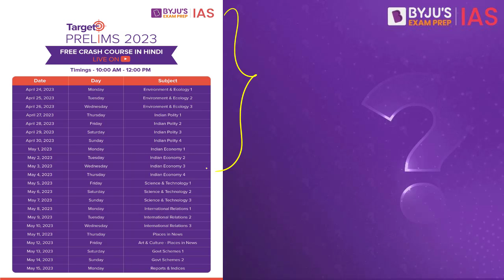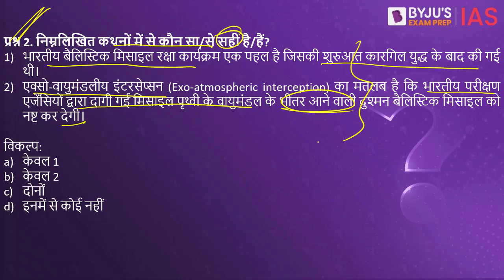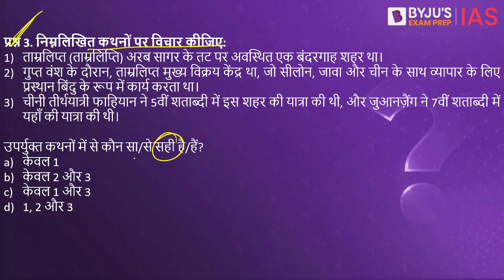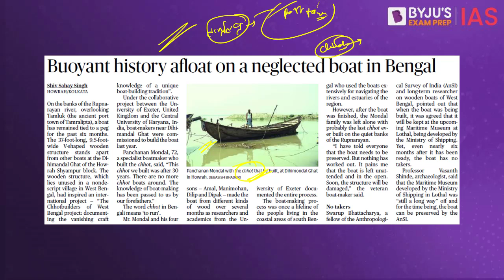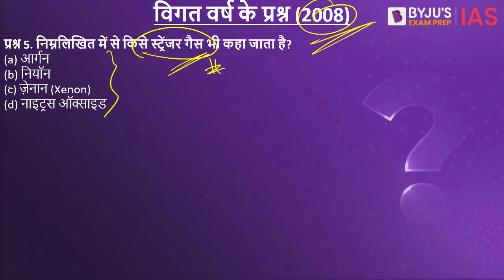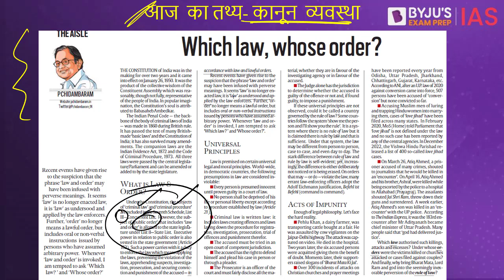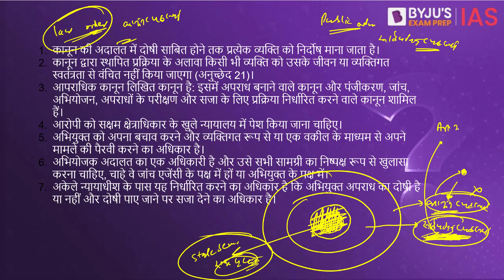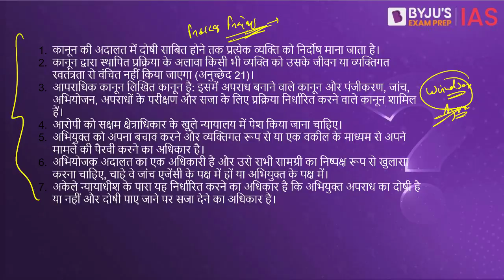Daily Quiz (23 April 2023) for UPSC Prelims Hindi | General Knowledge & Current Affairs Questions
आजके टॉपिक्स निम्नलिखित है:
भूमिका - 00:00
1. भारतीय जनऔषधि परियोजना - 00:50
2. भारतीय बैलिस्टिक मिसाइल रक्षा कार्यक्रम - 02:33
3. ताम्रलिप्त - 04:52
4. एनोरेक्सिया नर्वोसा - 06:13
5. स्ट्रेंजर गैस - 07:29
6. आज का तथ्य- कानून  व्यवस्था - 07:50

Happy Learning!